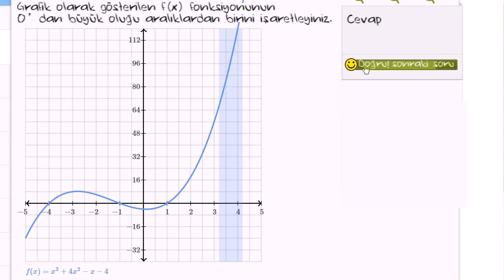Negatif ve Pozitif Aralıkları Tanımlama (Örnek) (Cebir / Fonksiyonlar)